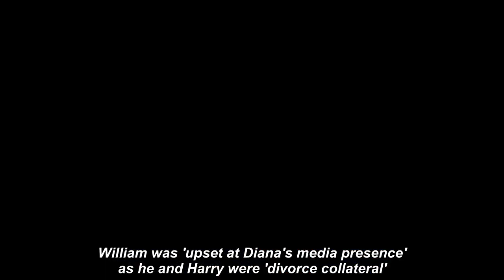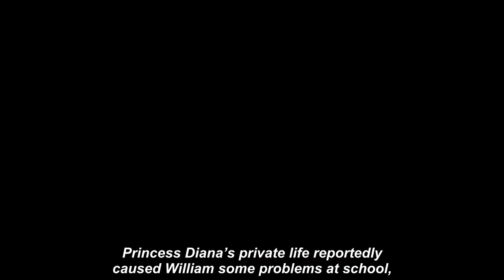William was 'upset at Diana's media presence' as he and Harry were 'divorce coIIateral'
PRINCE HARRY and Prince William were "collateral damage" in their parents' divorce while their different ages gave them varied perspectives on the family feud, according to a royal biographer.